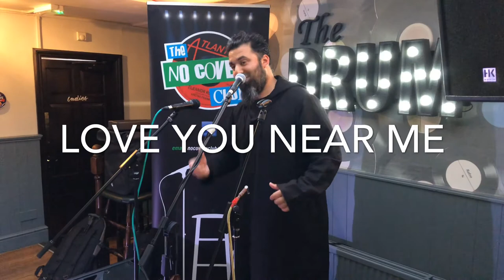FIZZ POP @ The Earl of Lichfield, Lichfield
This is the finale of my mini tour with Manny McKenzie and the No Covers Club. Its a great circuit and if you love original songs and artistes then this is the place to go in the Midlands. I used this as an opportunity to roadtest my material. Mossy of it suits up to the challenges!